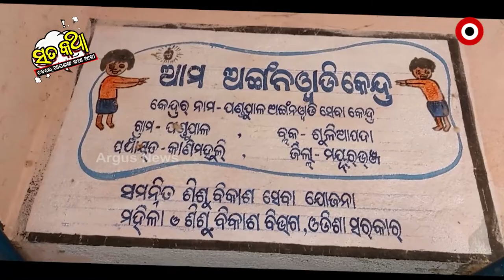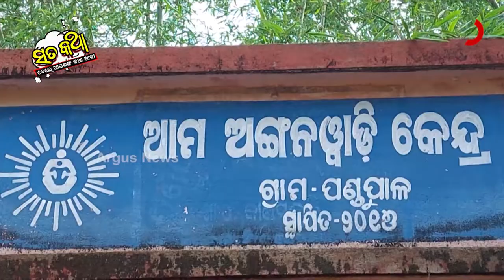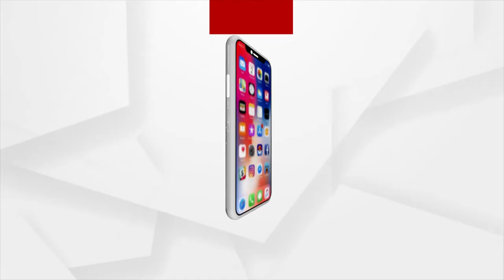Sata Katha || ଲୋ ବାପା..! କେତେ ଗାତ !